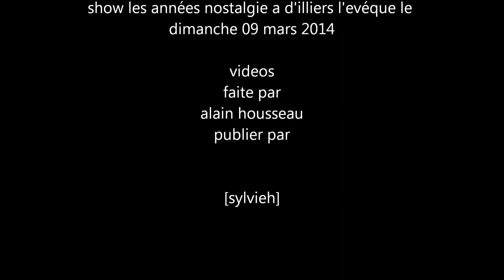christophe debeaulieu et ses danseuses toi et le soleil,Et je t'aime tellement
show les années nostalgie a d'illiers l'evéque le dimanche 09 mars 2014